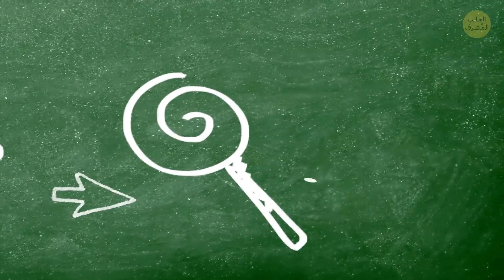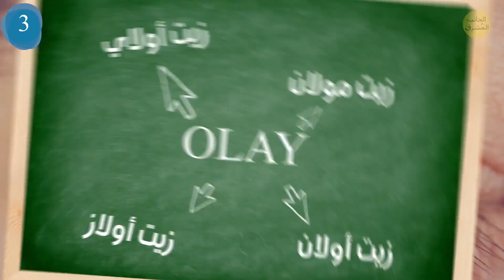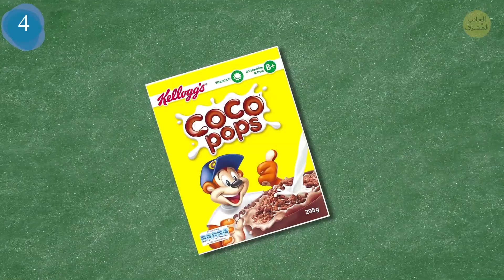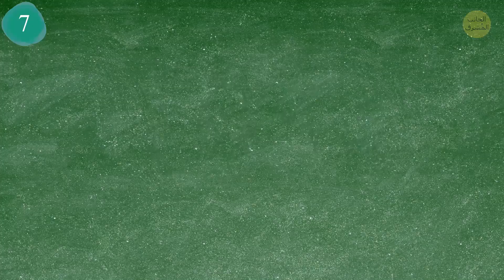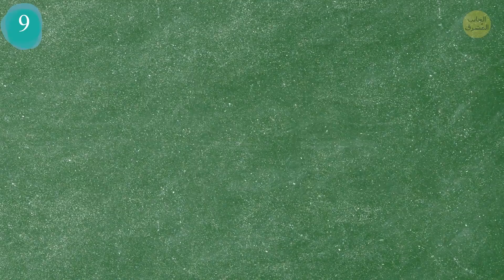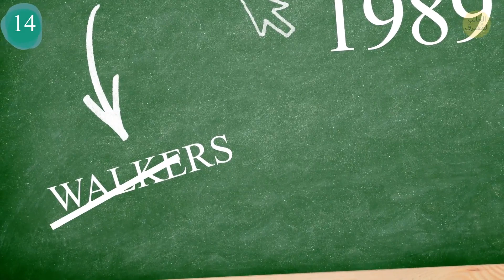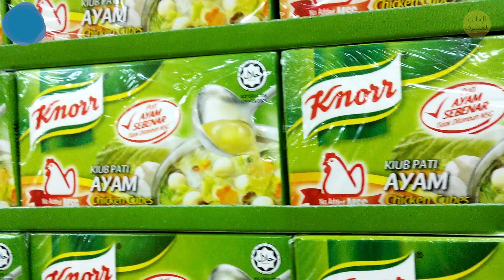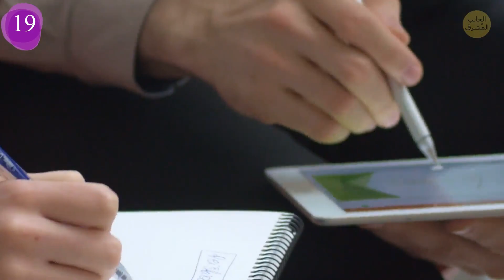إليك 19 منتج تجاري يبدو مختلف حول العالم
قبل تقديم منتوج جديد إلى منطقة معينة، يقوم خبراء التسويق بإجراء جملة من البحوث لدراسة توقعات المستهلك. تحاول شركات التصنيع تعديل تصاميم التعليب وأسماء المنتوجات لتناسب الخصائص الوطنية للسوق. لذا حتى إن كنت تعرف بالضبط كيف تبدو حلوياتك المفضلة، إلا أنك لن تتعرف عليها في البلدان الأخرى.

فمثلا، تخيل أنك وصلتَ إلى كيبيك وقررت الذهابَ لتناول بعض الأطعمة الشهية في محل كنتاكي. ولكنك... لست ذاهباً إلى كنتاكي؛ بل PFK! وهل كنت تعرف أنك لن تتمكن من زيارة بيرغر كينغ في أستراليا؟ أجل، يسمى هذا الفرع في أستراليا هانغري جاك. هل شدت هذه المعلومات انتباهيك؟ إذن، إليك قائمة ممتعة من المنتوجات التي يبدو شكلها وعادة مذاقها مختلفا قليلا حسب البلد الذي تباع فيه.

الطوابع الزمنية:
كوكا كولا لايت 0:37
لينور 1:21
أولاي 1:45
كاكاو كريسبيز 2:36
تايد 3:16
مستر كلين 3:54
بيرغر كينغ 4:40
فازلين 5:20
KFC 5:38
أكس 6:10
دوف 7:02
دانون 7:25
ميلكي واي 8:09
لايز 8:35
ريكسونا 9:23
كنور 10:00
بيسيل 10:29
تي جي ماكس 10:57
سبرايت 11:27

الملخص:

• قد يرتبك الناس من أوروبا عند رؤيتهم للكوكاكولا لايت في المحلات الأمريكية أو البريطانية. ما قد لا يعرفونه أنه في هذه البلدان، تسمى الكوكاكولا ذات السعرات الحرارية المنخفضة كوكاكولا دايت!
• عندما يغسلُ الناسُ من أوروبا واليابان وروسيا ثيابهم، يستعملون عادةً مُعطّر الملابس الشهير ''لينور''. ولكن مهما حاولت جاهداً العثورَ على هذا المنتج في الولايات المتحدة، لن تجد سوى عبوات زرقاء على الرفوف تسمى داوني. لحسن الحظ، داوني هو معطر الملابس نفسه، باسمٍ مختلف فقط!
• إليك منتجٌ آخر لشركة بروكتر أند غامبل Procter&Gamble. في أوروبا الوسطى، يعرف هذا المنتج باسم ''فيزير'' Vizir، وفي تركيا، ستجد أن اسمه ''ألو'' Alo.
• فازلين، العلاجُ الشهير للبشرة الجافة، يبدو اسمه مختلفاً باللغة الاسبانية والبرتغالية. لهذا السبب إن كنت تحتاج إلى هذا المنتج مثلاً في البرازيل أو المكسيك، احرص على السؤال عن فازينول Vasenol.
• دوف علامةٌ تجارية شهيرة للشوكولاتة يمكنك العثورُ عليها في أي مكان تقريباً في العالم. ولكن إن كنت في مصر، أو الهند أو المملكة المتحدة، ابحث عن شوكولاتة اسمها ''غلاكسي''.
• اعتاد الناسُ من أوروبا على استهلاك شوكولاتة ميلكي واي، التي غُلفت بغلافٍ أزرق بنجوم صغيرة بيضاء. ولكن، إن كنت تود تناولَ الشوكولاتة نفسها في الولايات المتحدة، ابحث عن واحدة تدعى ثري ماسكيترز.
• يعلمُ القليلون فقط أن لايز في وقتنا الحالي قد ظهرت لأول مرة في المملكة المتحدة تحت اسم والكرز Walkers منذ أكثر من 70 سنة مضت! ولكن احرز ماذا؟ في بريطانيا العظمى، لا يزالُ الناس يتناولون هذا المنتج تحت اسم والكرز!
• العلامة التجارية ريكسونا، التي تنتج مزيلَ و مضادَ العرق الشهير على الصعيد العالمي، تسمى في الولايات المتحدة وكندا، ب ''ديغري'' Degree، وفي جنوب افريقيا، شيلد Shield، وفي المملكة المتحدة وإيرلاندا؛ شور Sure، وفي اليابان وكوريا الجنوبية؛ راكسينا Rexena.
• هل سبق لك أن سمعت عن المارغرين التي تسمى بيسيل؟ كلا؟ وماذا عن ''بروميز Promise؟
• متجرُ البيع بالتجزئة الأمريكي الشهير تي جي ماكس، يتحولُ بأعجوبة إلى تي كاي ماكس T.K. Maxx بمجرد أن تذهب إلى أوروبا.
• في الصين، لن تجد قنينةً للشراب الغازي سبرايت، حتى وإن حاولت جاهداً! ولكن انتبه إلى الشراب الذي يسمى إكزوابي Xuebi؛ إنها الصودا نفسها التي يجن جنون الناس لها.